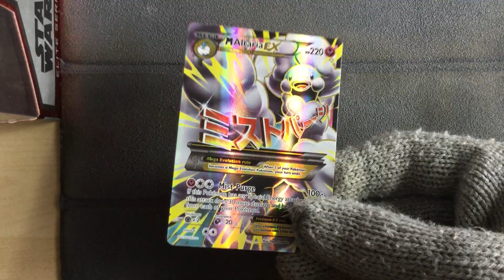M Altaria EX 121/124 - Pokemon Fates Collide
Pokemon Fates Collide
M Altaria EX 121/124